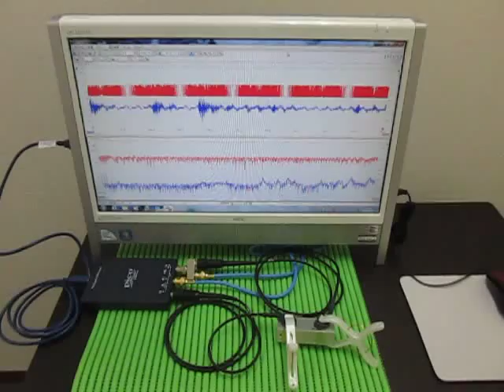超音波発振計測解析システム（超音波テスターＮＡ Ultrasonic TesterＮＡ）